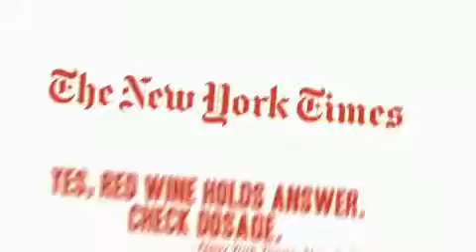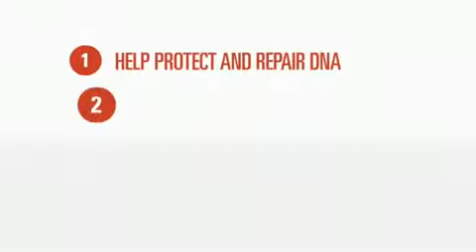Vivix® from Shaklee | Buy Direct Call 1(888)445-4887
| Vivix Cellular Anti-Aging Tonic is a revolutionary breakthrough in the fight against aging. Its all natural ingredients are clinically proven to impact the four key mechanisms of cellular aging. You've heard about resveratrol, found in red wine: The patent-pending blend of polyphenols in Vivix is 10 times more powerful than resveratrol at slowing AGE protein formation.. As the number one natural nutrition company in the U.S., Shaklee has been making people healthier for over 50 years. And we've made it part of our job to make the planet healthier along the way. We were doing it back when green was just a color and biodegradable was barely a word. In fact, as early as 1960, we made one of the first biodegradable household cleaners ever. And we were the first company in the world to obtain Climate Neutral™ certification and totally offset our CO2 emissions, resulting in a net zero impact on the environment.
We can not only provide you with the best products as a consumer, but we have exciting opportunities for motivated and hard working individuals who are interested in helping people, helping our planet, and making money. This job can be done working at home, hours can be flexible, there are no boundaries, and your income potential is unlimited!